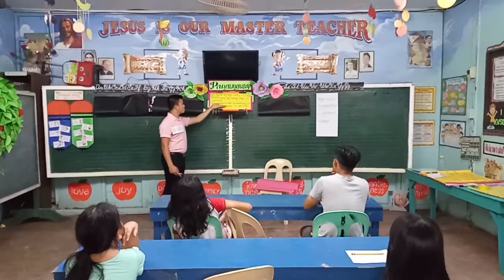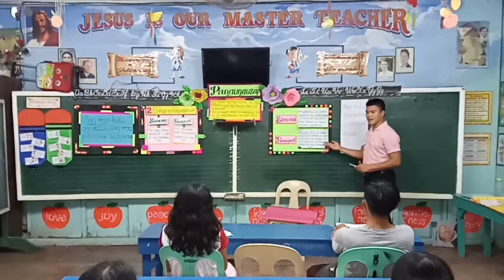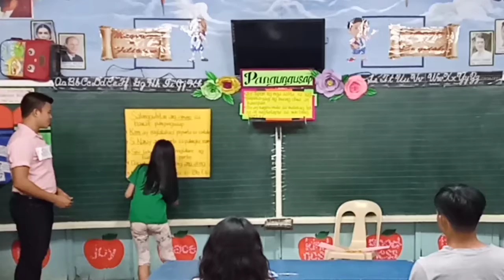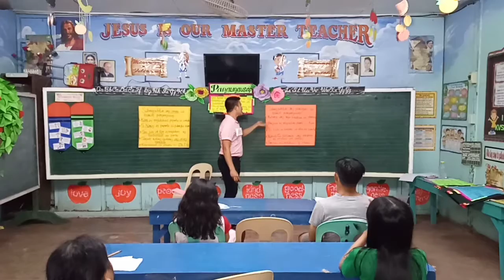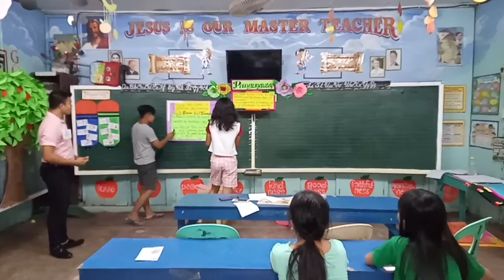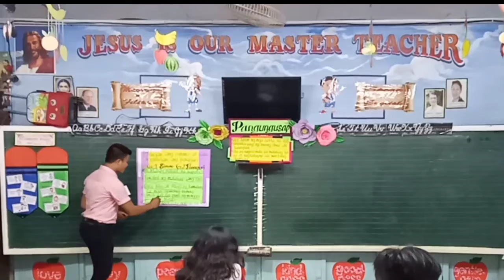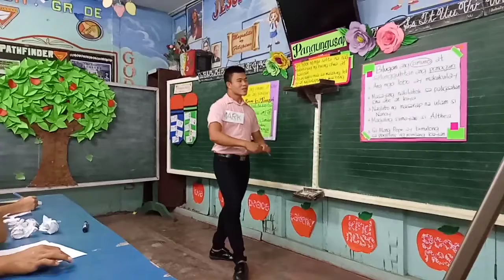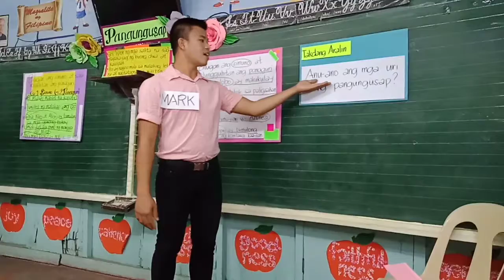𝗣𝗔𝗡𝗚𝗨𝗡𝗚𝗨𝗦𝗔𝗣 (𝗦𝗮𝗺𝗽𝗹𝗲 𝗗𝗲𝗺𝗼)